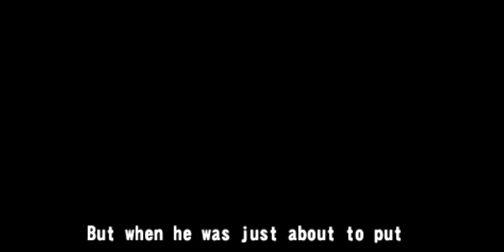Pinobee Gameplay Walkthrough PS1